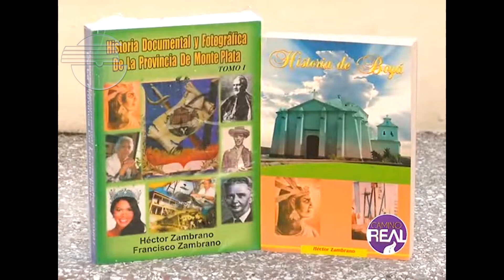MONTE PLATA. LA TIERRA ESMERALDA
Monte Plata es una de las 32 provincias de la República Dominicana. Tiene una superficie de 2,615.29 kilómetros cuadrados y  está en el 5.º lugar en cuanto a superficie con 5.4% del territorio nacional. Esta limitada al norte por las provincias Sánchez Ramírez, Duarte y Samaná, al este las provincias Hato Mayor y San Pedro de Macorís, al sur la provincia de Santo Domingo y al oeste las provincias San Cristóbal y Monseñor Nouel.

Si pudieras compartir nuestro canal con tus amigos y relacionados, sería de gran ayuda.